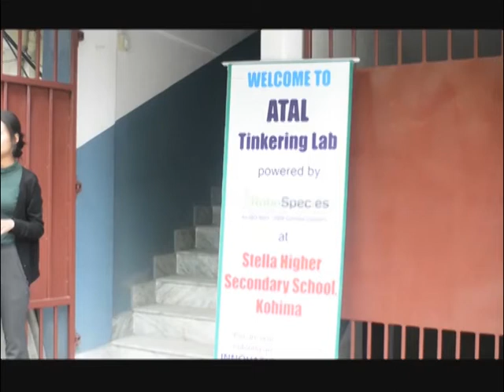Atal Tickering Lab launched in Kohima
The Stella Higher Secondary School, the only school in Kohima was selected under Atal Tickering Lab, an initiative of Government of India, Atal innovation mission of NITI Aayog. Launching the scheme at the school, NBSE chairman Asano Sekhose proudly announced that out of the 9 schools in Nagaland which had selected out of 25000 applications across the country under Atal Tickering Lab.